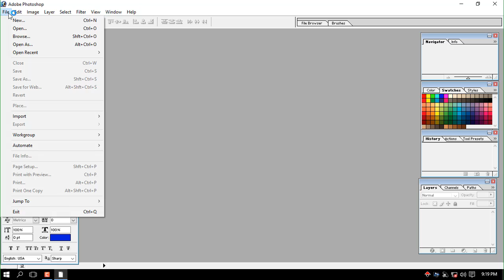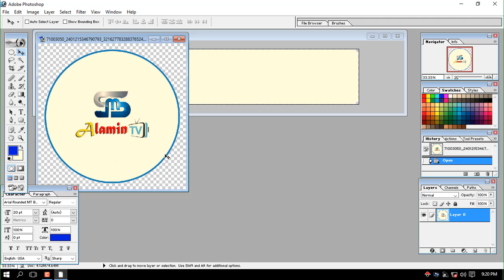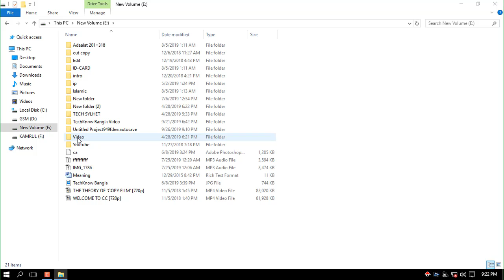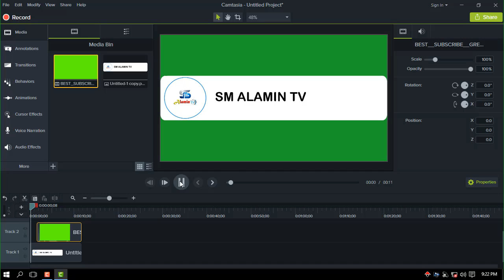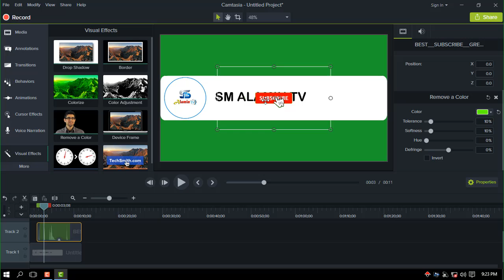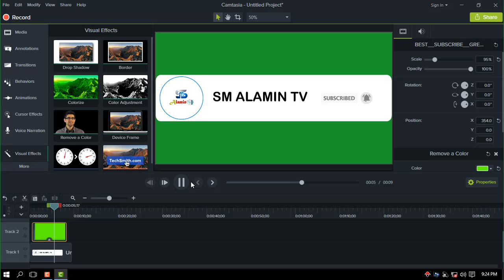How To Make Subscribe Bell Intro Animation In Bangla, TechKnow Bangla tkb